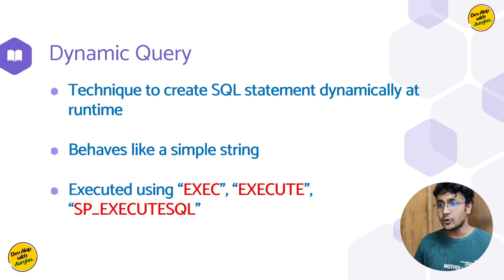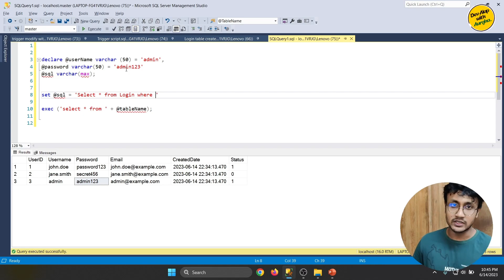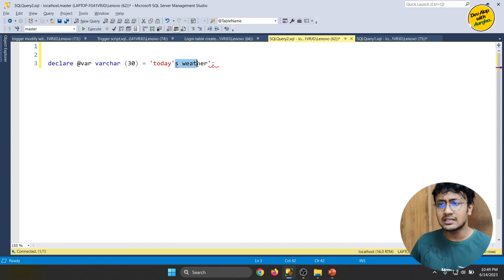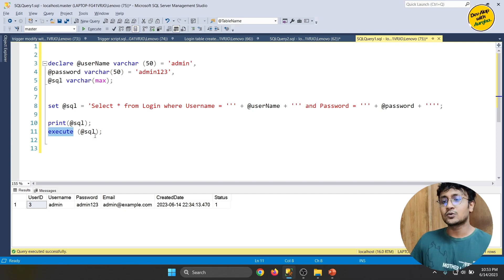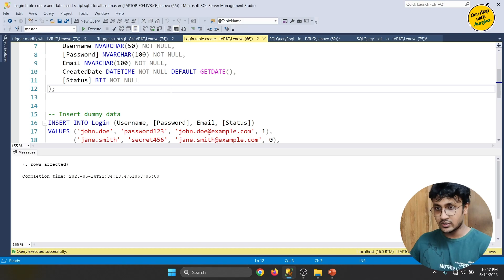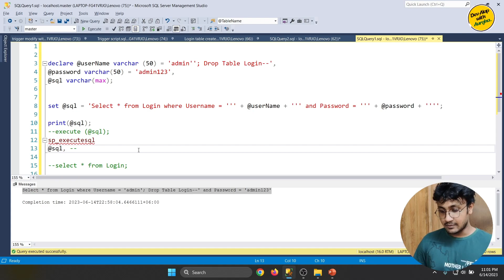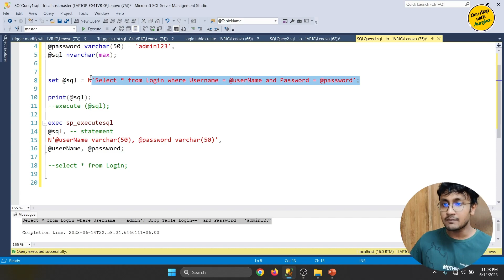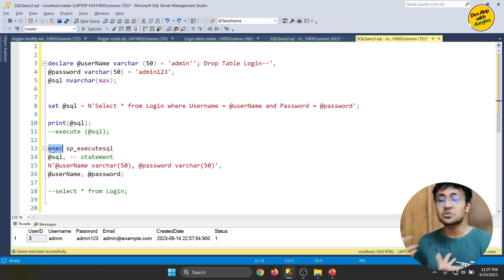Dynamic Query | Dynamic SQL | How to use exec, sp_executesql | SQL Server Advanced (বাংলা) - #04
Welcome to Advanced SQL Bangla (বাংলা) tutorial.
Dynamic Query | Dynamic SQL | How to use exec(), sp_executesql()
This video explains how dynamic SQL or dynamic Query works.

Topics:
- Dynamic SQL/Query
- EXEC ()
- EXECUTE ()
- SP_EXECUTESQL ()
- SQL Injection